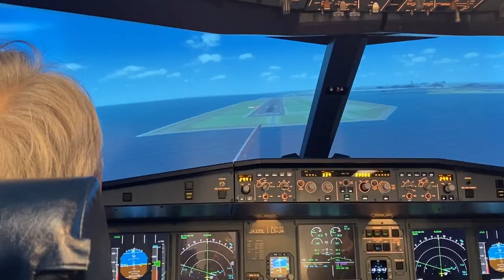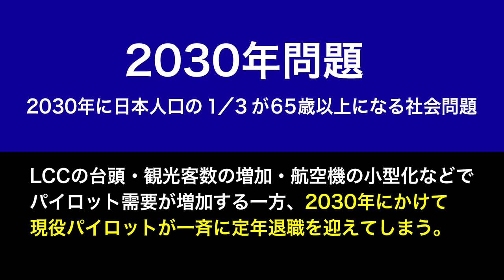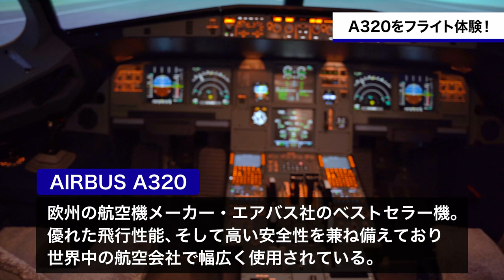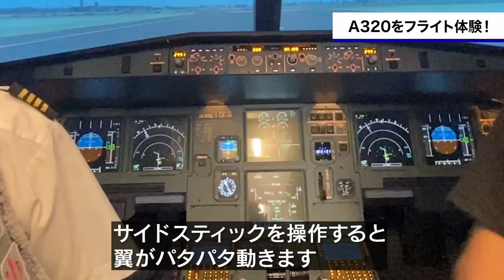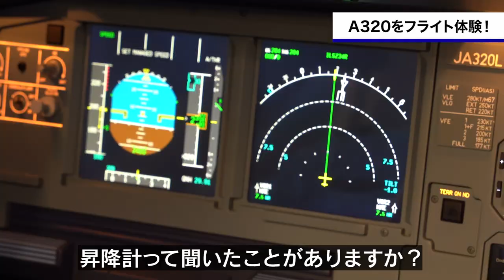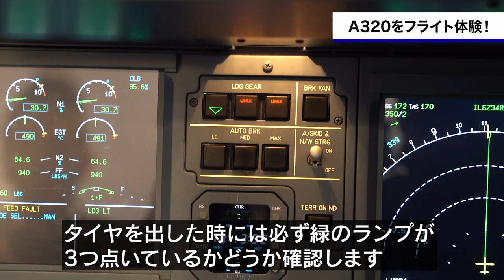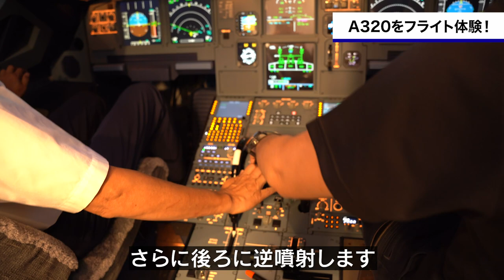【2030年問題】パイロット不足解消へ。未来のパイロットを育てるフライトシュミレーターを体験！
▼航空業界における「2030年問題」
▼エアバスA320を実際にフライト体験
▼体験を終えて

【撮影協力】
LUXURY FLIGHT 羽田空港本店
※今回は特別に許可を得て撮影させていただきました。

すべて目を通して、貴重な資料として参考にさせていただきます。